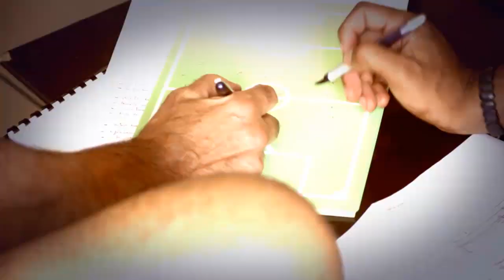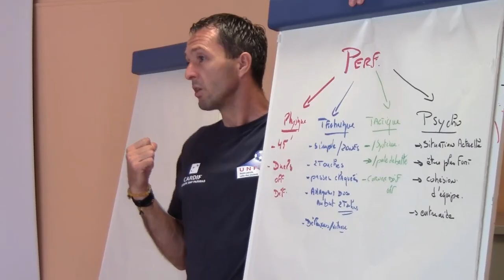Le Zapping du Stage 2013 - Episode 1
2 semaines de stage, les meilleures images, des buts, des arrêts, des ratés, des rires, c'est aussi ça le stage UNFP...